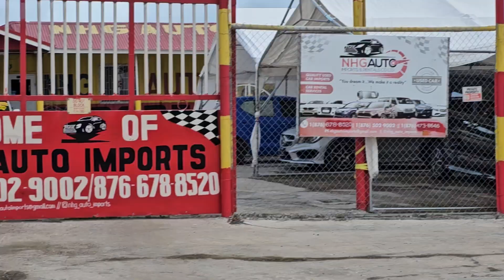2019 Honda Fit Shuttle Hybrid SOLD to Another Happy Customer‼️‼️🙏🏽🙏🏽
2019 Honda Fit Shuttle Hybrid SOLD to Another Happy Customer‼️‼️🙏🏽🙏🏽